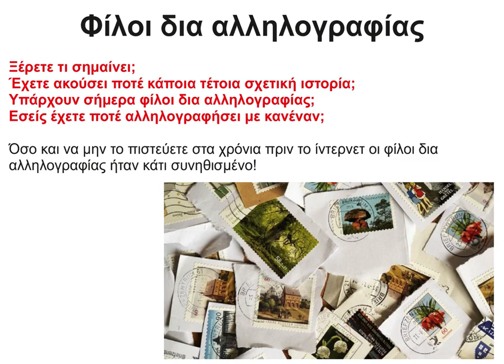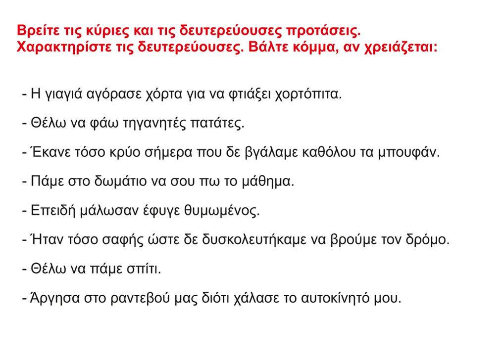Φίλοι από άλλες χώρες